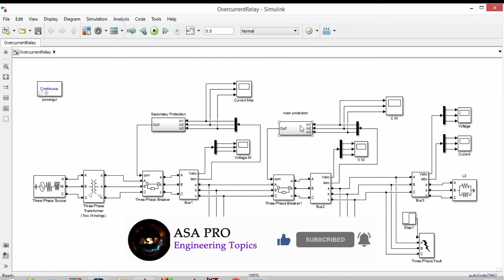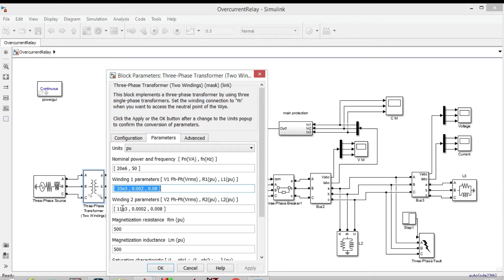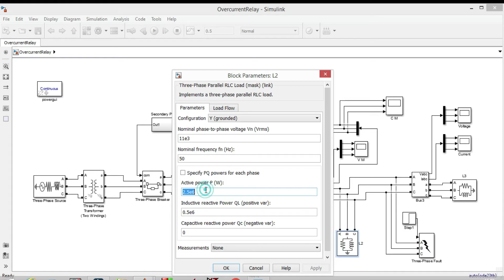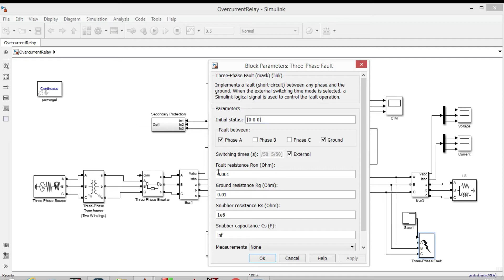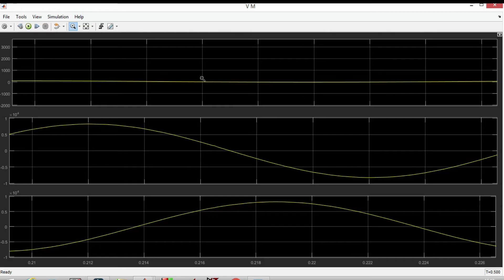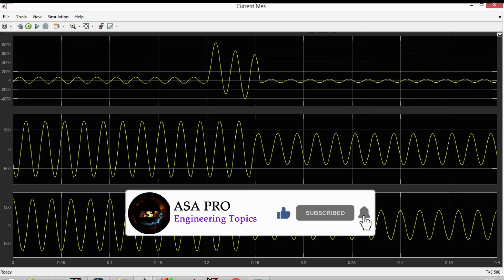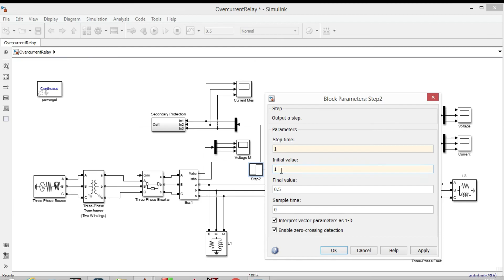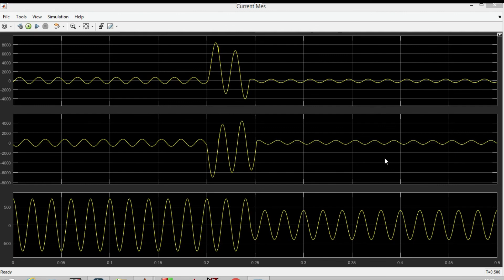fault analysis primary and secondary protection Matlab simulink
How to Use overcurrent relay to coordinate our system as primary and secondary protection.